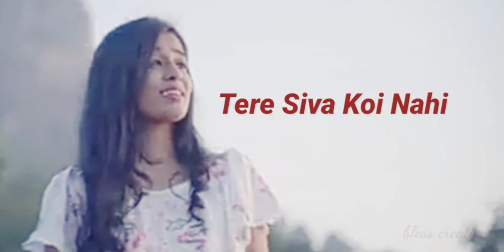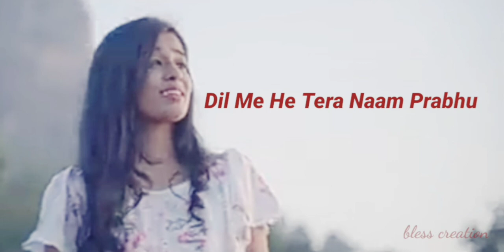Tera naam prabhu song 2020 || lyrics || bless creation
Tera Naam Prabhu || lyrics || bless creation
tera nam prabhu
Dil Me he
Tera naam prabhu
Tere siva koi nahi
Tu mahan he
Tu yagya he
Tere naam se milati sifa

All songs credit : by only Christian Gospel singers of India.